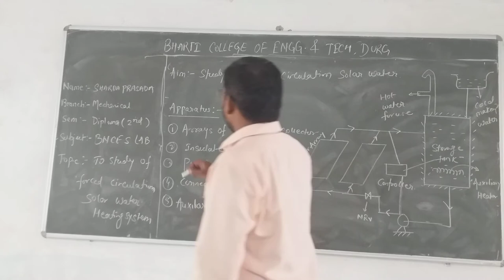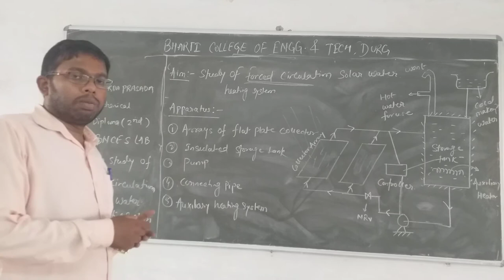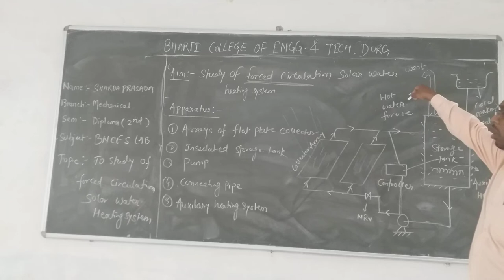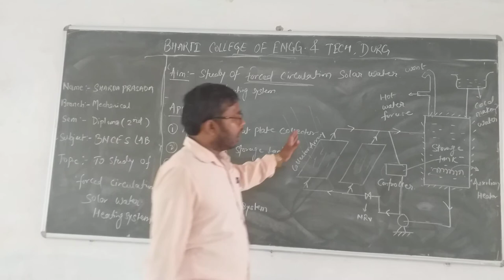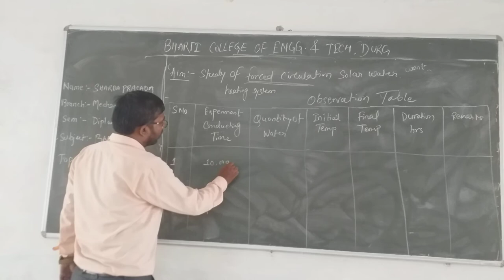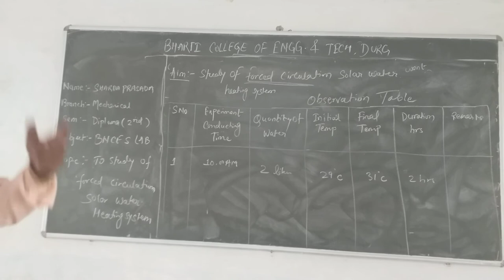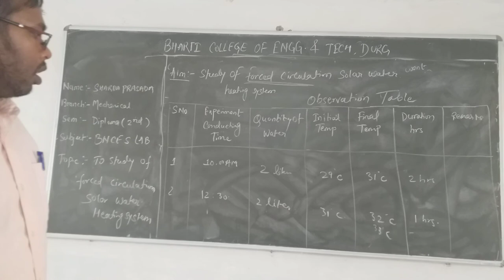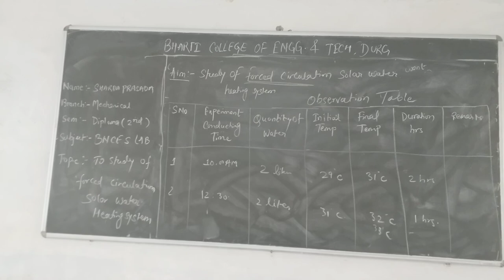LAB - BNCES (STUDY OF FORCED CIRCULATION SOLAR WATER HEATING SYSTEM ) BY MR. SHARDA PRASADA